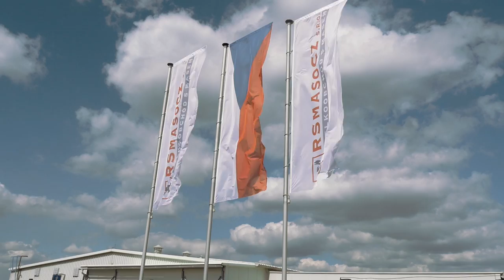Jan Soukup - medailonek NV12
před zápasový medailonek Jana Soukupa v přípravě v bourárně masa RSmasoCZ na Noc Válečníků (Kladno 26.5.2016)